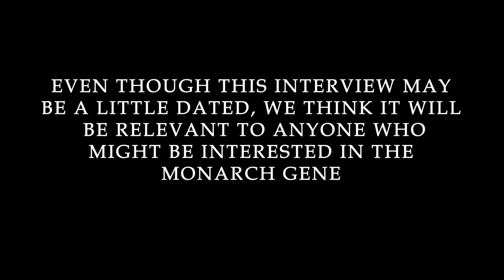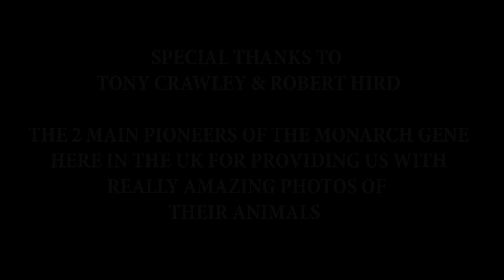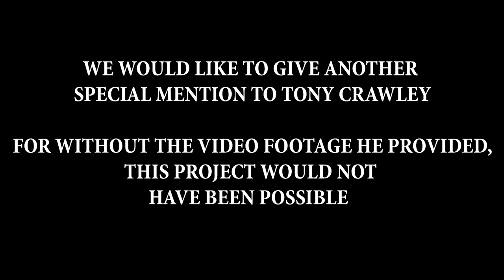THE HISTORY OF THE MONARCH GENE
RE-UPLOAD
Apologies to everyone who commented and shared on the previous upload.

Here is the interview with Rance Meier talking about the history of the Monarch gene and how he created it.
Thank you to everyone who contributed photo's and video.